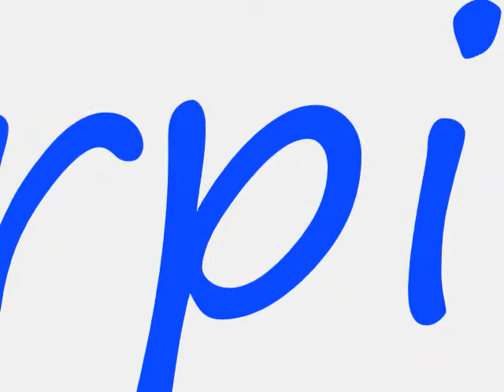Wind Of Change - Scorpions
And did you ever think
I'm blowing with the wind of change

The wind of change blows straight
Into the face of time
Like a stormwind that will ring
The freedom bell for peace of mind
Saaay!

[Solo]